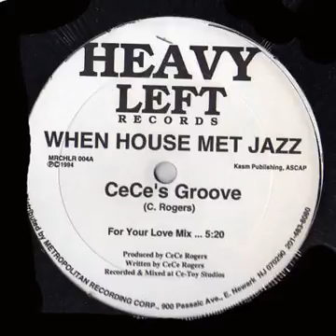Ce Ce Rogers - CeCe's Groove (For the DJ Mix)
no copyright infringment intended. we just have to share these goodies with the youngsters you Sonys, EMIs and other **sholes :p
We dont make $$$, we share REAL music...you just go on and protect your Lil'Weezers and Kakas okay ;-)